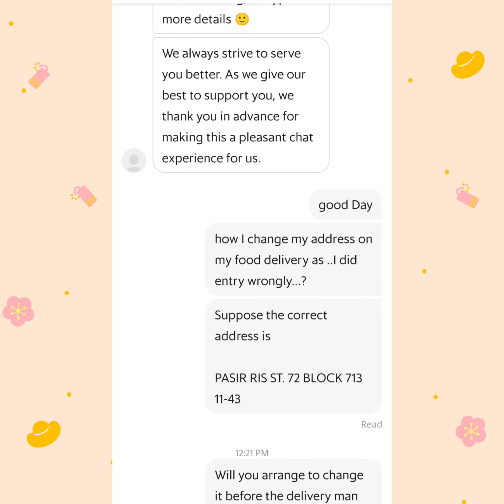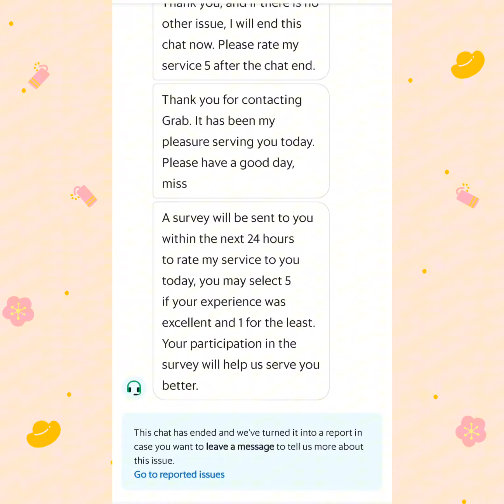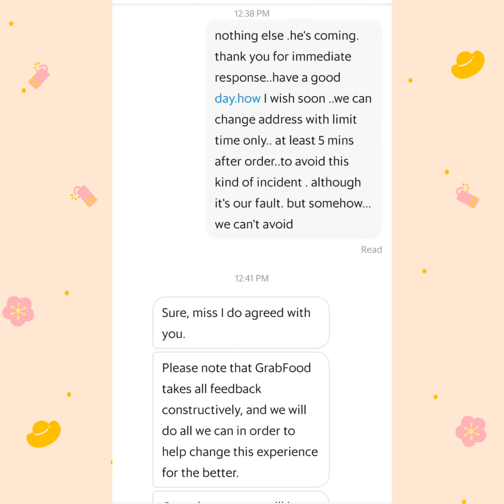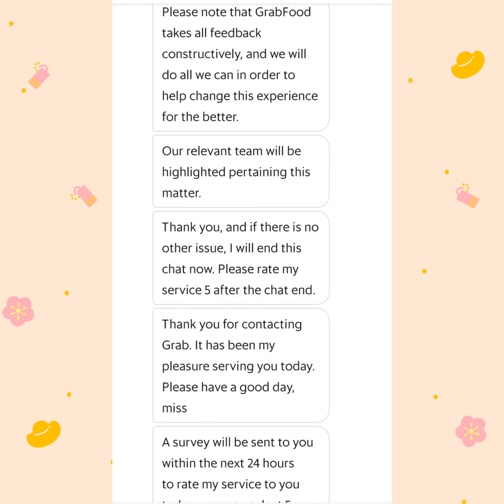SINGAPORE COSTUMERS SERVICE | GRAB FOOD COSTUMER SERVICE | HOW TO SOLVE GRAB ISSUES AND PROBLEMS?4K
GrabFood is a food delivery service provider operating in Singapore. They offer 24/7 customer support that can be accessed through their Grab app. Customers can reach out to their customer service team by tapping on the “help center” button located on the app’s main menu. Alternatively, customers can also contact GrabFood customer service through their Facebook, Twitter or Instagram pages. The customer service team is available to assist with any queries, complaints, or suggestions. GrabFood also offers an in-app ratings system that allows customers to rate and provide feedback on their food delivery experience.